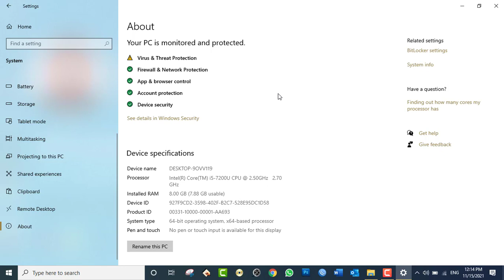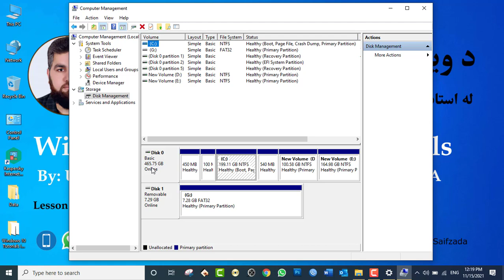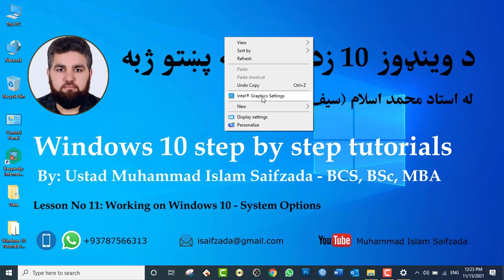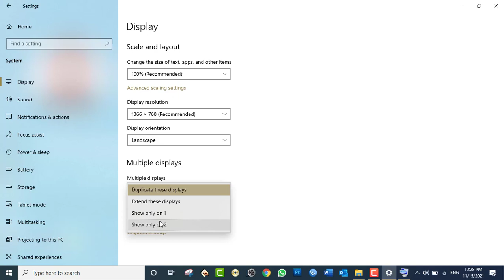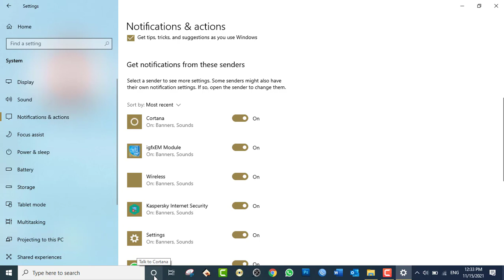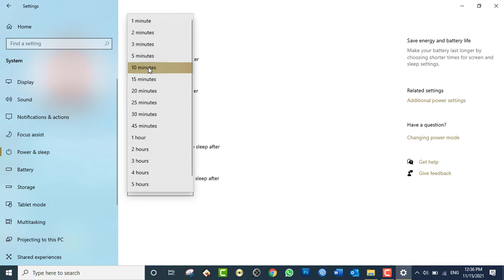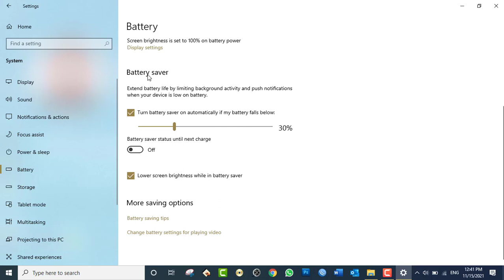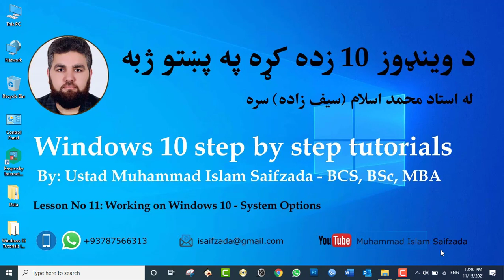Windows 10 tutorials:Day11-Working on Windows 10 Settings(System Options)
Working on Windows 10 Settings (System Options)